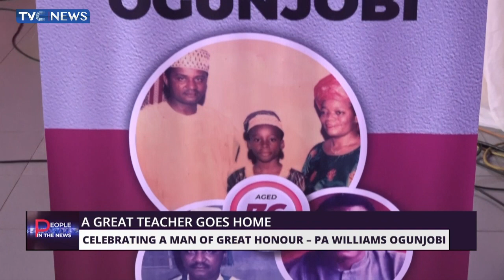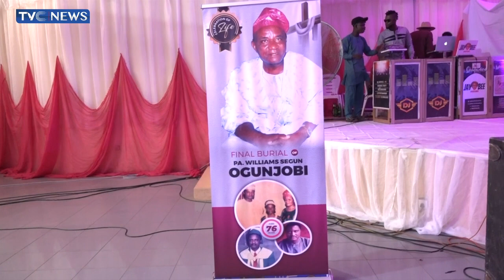Family, Friends Present As Tolulope Ogunjobi Buries His Father, Pa Williams Segun Ogunjobi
This video is about the burial ceremony of Pa Williams Segun Ogunjobi, father of TVC News' Business Editor, Tolulope Ogunjobi in Lagos.